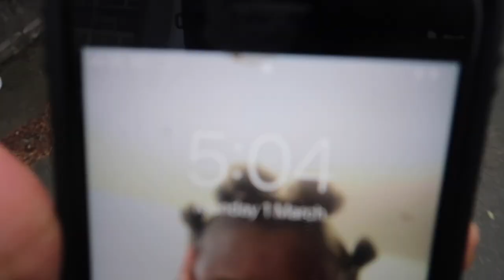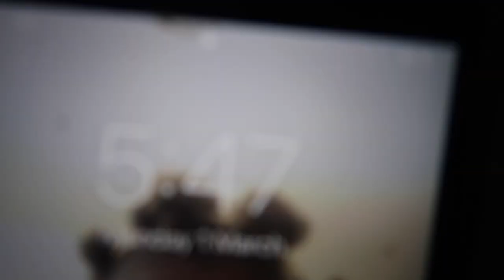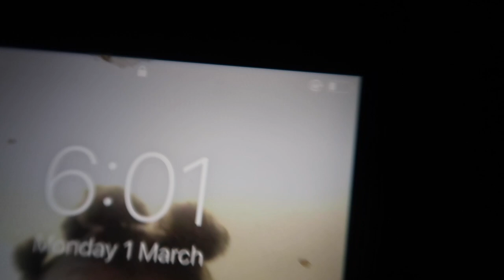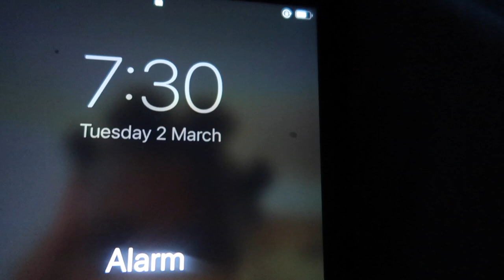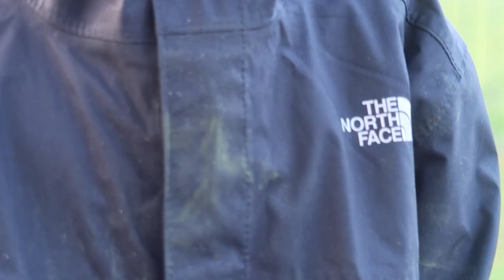🤦🏾‍♀️ I CANT take this kids OUT 🤣He CLIMB the TREE 😞/I STARTed A STEP CHALLENGE to loss weight